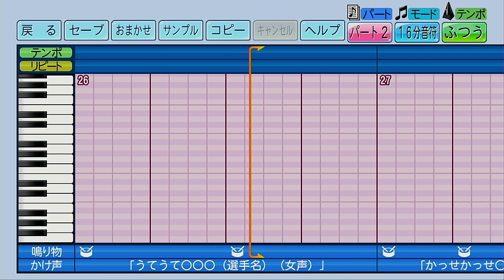【パワプロ2022】応援歌「必殺仕事人～ラ・マカレナ（別海Ver.）」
※仕事多忙のため作成が困難になってきており、

今回は別海高校の「必殺仕事人～ラ・マカレナ」を作成しました。
21世紀枠で出場の別海高校。「ラ・マカレナ」は別海高校として甲子園初安打を記録した影山選手の応援歌です。
甲子園出場校の中で日本最東端の学校とのことで（あくまで甲子園出場校の中でであり、日本の最東端の学校ではありません）、恐らく関西近郊の学校が応援演奏しているのだろうと思っていたんですが、調べてみたら同じ道東の標茶高校や町の人たちなどが駆けつけての応援だったようです。21世紀枠は賛否いろいろありますが、こういう遥か遠くの人たちを動かすくらい元気づけられる取り組みであるのは間違いない以上、多少枠は削減されたとしても続けてほしいなと個人的には思います。